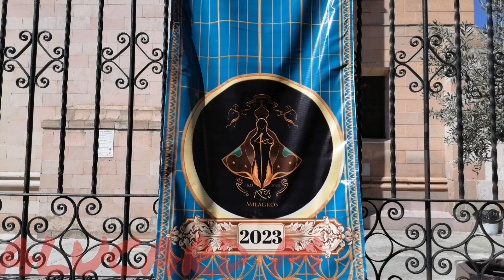algunas fotos 2023 san Juan de los lagos subscribete